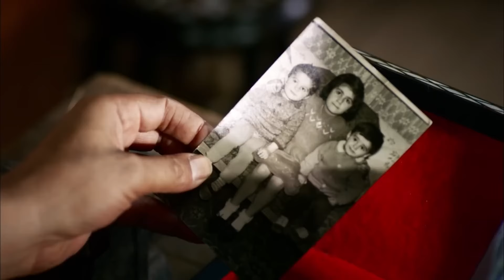Gençtim, Cahildim Ettim Bir Hata | Karagül 11.Bölüm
Fırat Narin'in sırrını öğrenir | Ben Onsuz Yaşayamam

Yapım: Avşar Film
Yönetmen:  Murat Saraçoğlu
Senaryo:  Eylem Canpolat, Sema Ergenekon